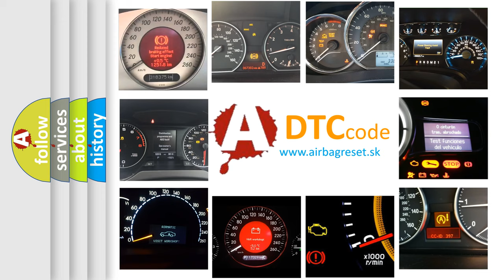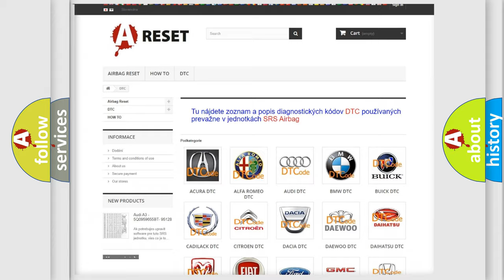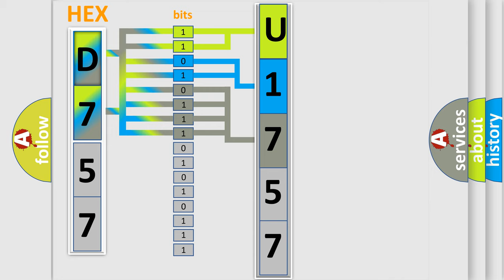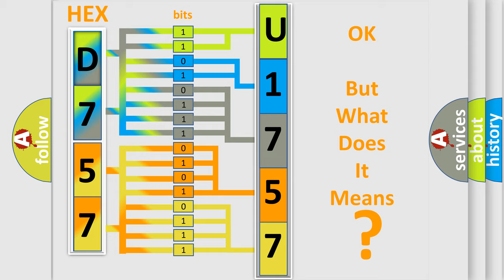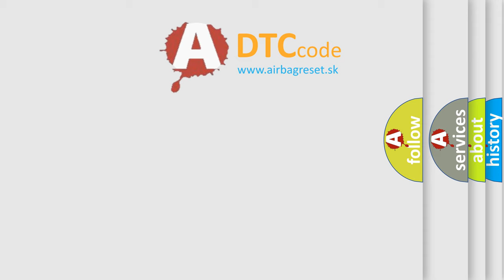DTC Fiat U1757-87 Short Explanation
Contents:
0:21 Basic DTC analysis according to OBD2 protocol standard.
1:48 Insight into programming
2:58 A diagnostically understandable description of the Diagnostic Trouble Code
3:05 Basic error definition

Make:
FIAT
Code:
U1757 87
Definition:
Mirror Power Fold Circuit Open
Description:
Battery voltage must be between 9-16 volts.
Cause:
An improper voltage level is seen on either the folding mirror motor retract control circuit or the folding mirror motor extend control circuit.
Failure Type:
Missing Message